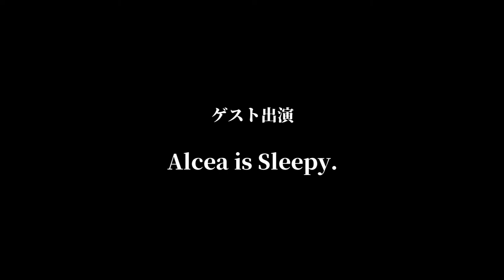ショルヘーノ/Scholl「朝焼けと共に(feat.Alcea is Sleepy.)」Official Music Video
どうもショルヘーノです!!

"朝焼けと共に(feat.Alcea is Sleepy.)"

2022年4月1日よりBandcampにて配信販売!!

※設定(歯車マーク)から1080p以降にするとより高画質で観られます

出演：
ショルヘーノ
すずきかのん
toyo

ゲスト出演：
Alcea is Sleepy.

演奏：
歌　Alcea is Sleepy.
パーカッション Percussion　すずきかのん
ベース Bass　toyo
他　ショルヘーノ

撮影・編集・監督
ショルヘーノ